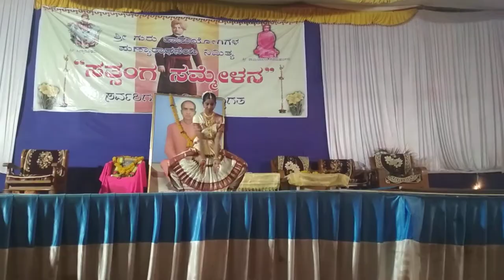Pooja mane bharatha natya